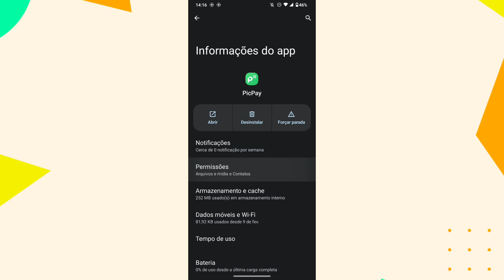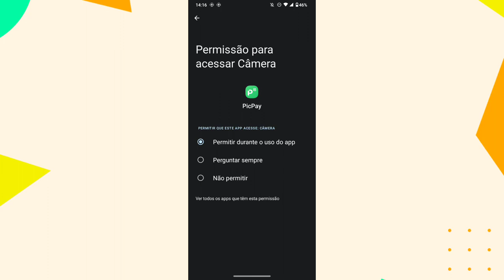COMO ATIVAR A CÂMERA NO APLICATIVO PICPAY (Android)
Fala Pessoal.
Nesse vídeo você vai saber como está ativando a câmera para está utilizando dentro da conta do PicPay.